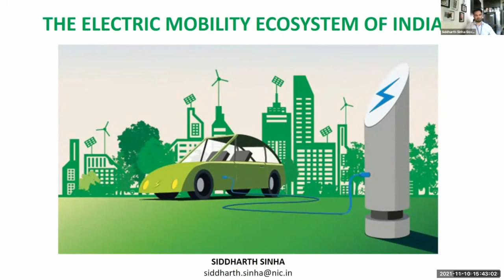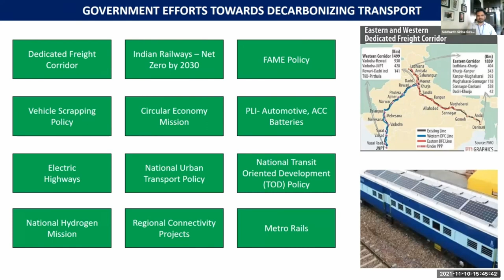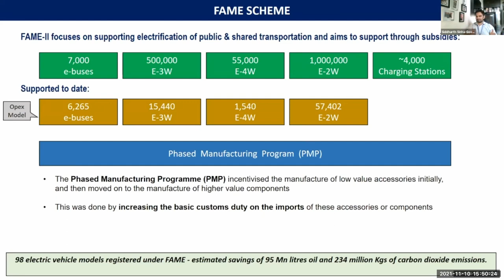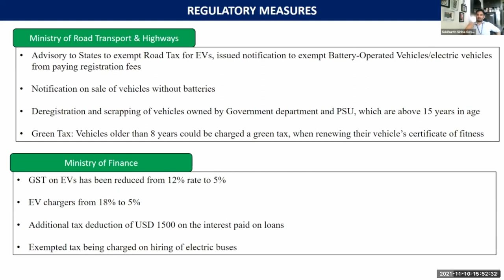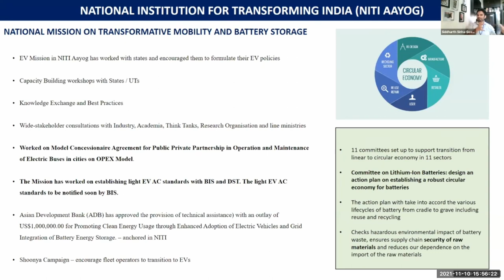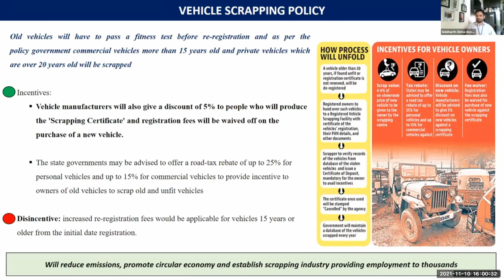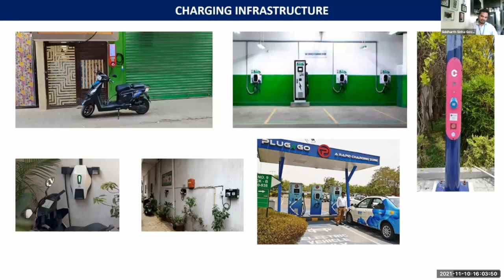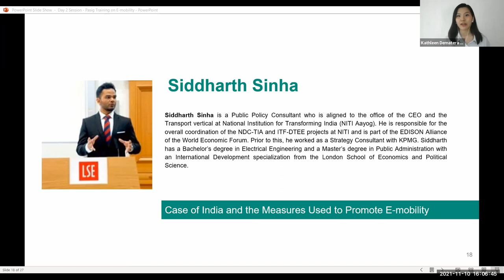Electric Mobility Ecosystem of India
Presenter: Mr Siddharth Sinha

Siddharth Sinha is is aligned to the office of the CEO and the Transport vertical at NITI Aayog. He is responsible for the overall coordination of the NDC-TIA and ITF-DTEE projects at NITI and is part of the EDISON Alliance of the World Economic Forum. Prior to this, he worked as a Strategy Consultant with KPMG. Siddharth has a Bachelor’s degree in Electrical Engineering and a Master’s degree in Public Administration with an International Development specialization from the London School of Economics and Political Science.